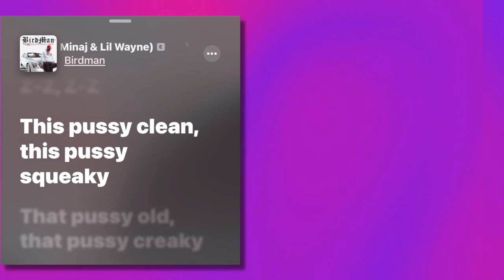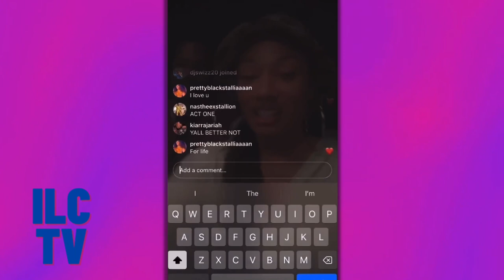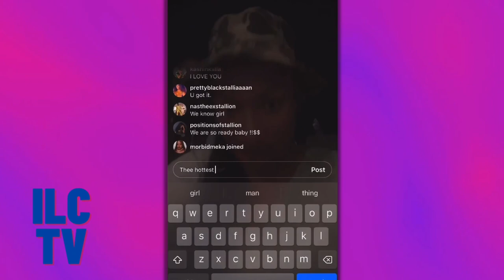Cardi B “RECYCLES” Nicki Minaj’s lyrics in new song?! | Megan Thee Stallion teases NEW MUSIC coming…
Cardi B teased a new song on Instagram and was also featured on Offset’s new song called ‘Freaky’. Some fans think Cardi used some of Nicki Minaj’s old lyrics. Megan Thee Stallion went live to shade her label and talk about her upcoming music coming soon. Let’s talk about it all down below ❤️.